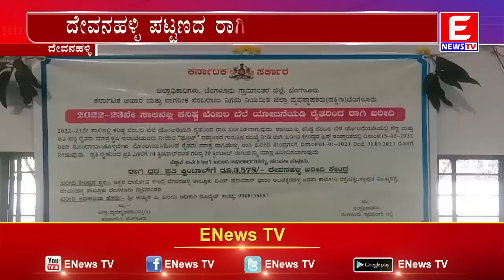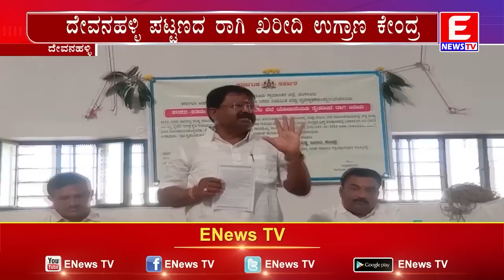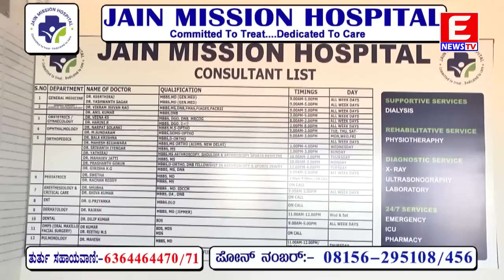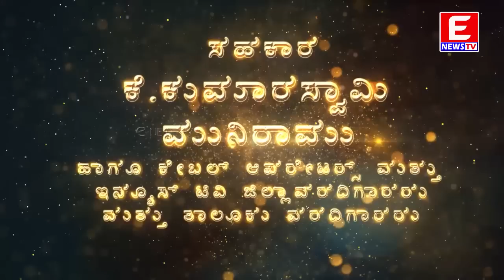ENEWS TV 23-01-2023